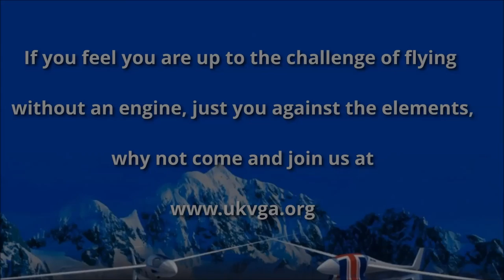UK Virtual Gliding Association - Lyvden Club Task 2